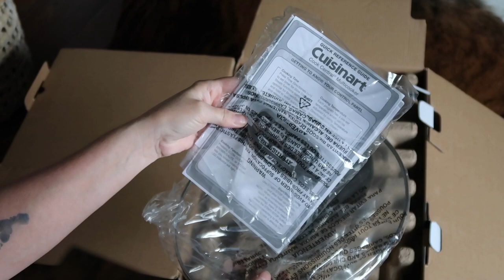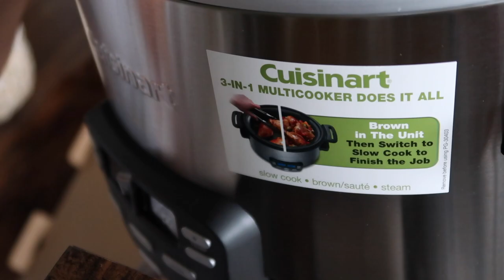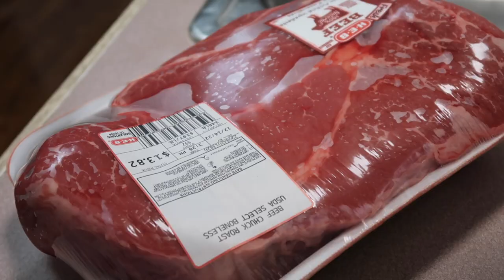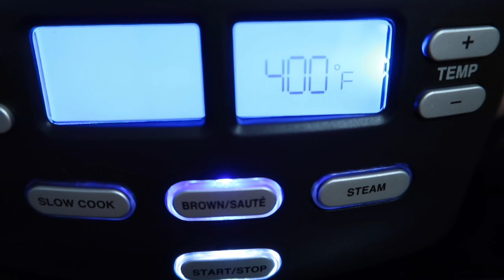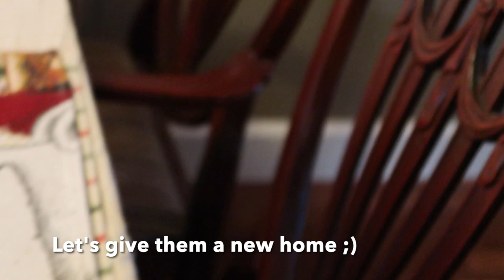VLOG | Cuisinart 3 in 1 Crockpot Demo Chuck Roast, Poshmark Sales, Thrift Haul + More! 🎄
Hi!
Join me for a cozy, rainy, comfy day in my life working from home VLOG.
I am unboxing my new Cuisinart 3 in 1 Crockpot and will demo it and cook a Chuck Roast.  I'll share my Poshmark Sales and a fun Thrift Haul + more.

Please let me know you're here :)

Happy Holidays,
Michelle Maree' x Bella